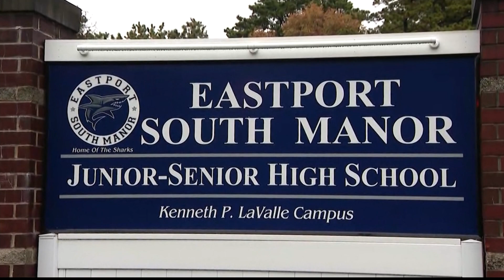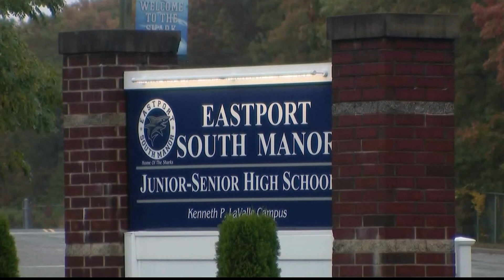Eastport South Manor HS TikTok video keeps bullying at forefront of parents' minds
Team 12 Investigates addressed the state law known as the "Dignity for All Students Act" or DASA in a recent investigate report on bullying.